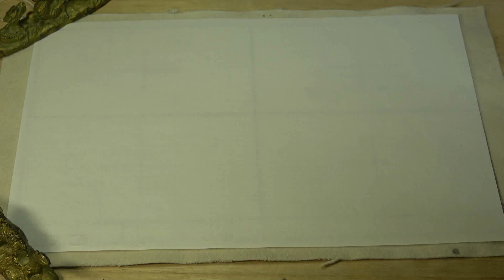kohoちゃん書道 楷書（羊毛筆）2019年 6月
書道春秋社2019年 6月課題から「尋水望山」を楷書で書きました。
使用した筆は、長鋒の羊毛筆です。